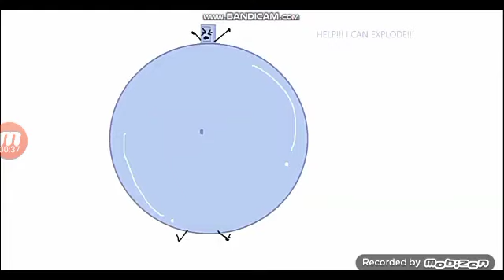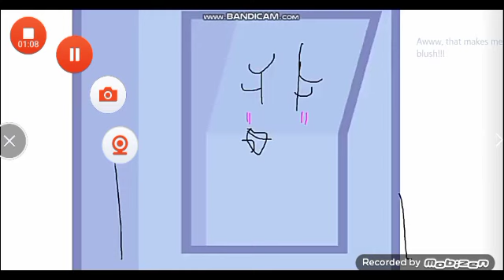LIY inflated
00:00 The Only
00:08 and
00:20 even inflated!
01:14 liy inflation 😍